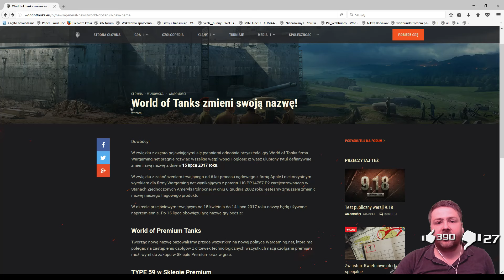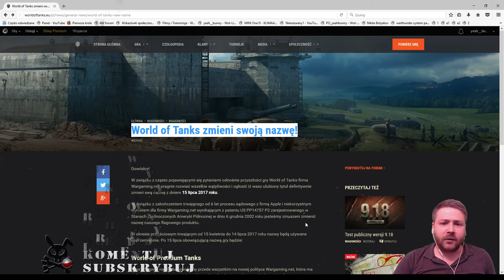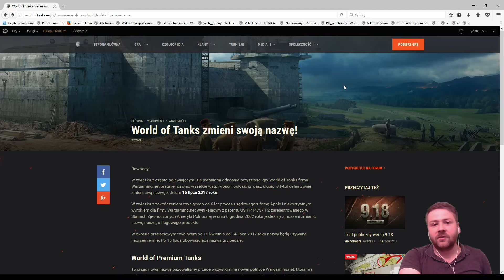World of Tanks ZMIENIA NAZWĘ!!!!!! MEGA NEWS - World of Tanks.